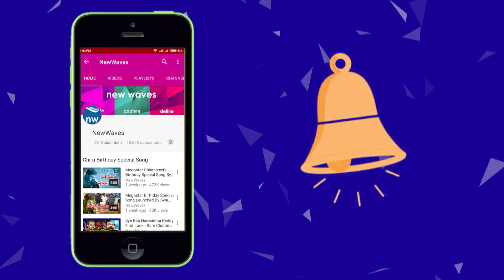YS Jagan 54th Day Padayatra Highlights From His Diary | Praja Sankalpa Yatra | New Waves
here YSJagan 54th day PrajaSankalpaYatra highlights from his diary.